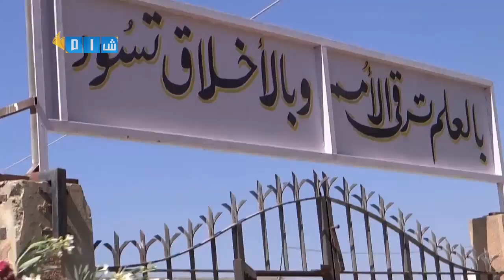شام ريف حلب تقرير عن معاناة المدنيين في شهر رمضان